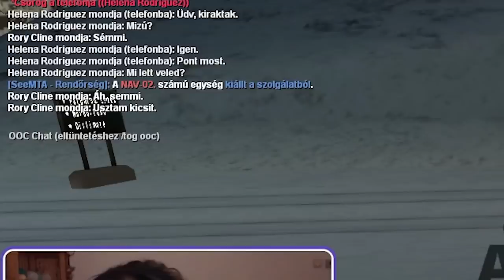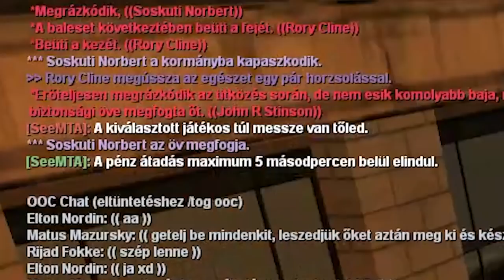Amikor elrabolnak, mint rendőr! | STREAMEKBŐL FARAGVA #22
VIDEÓT VÁGTA: DAVIDKAR_